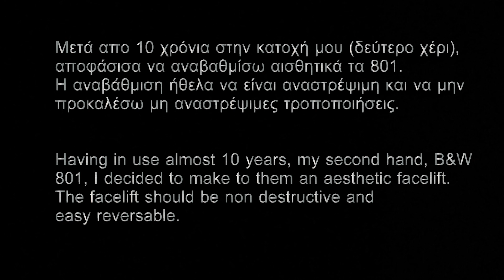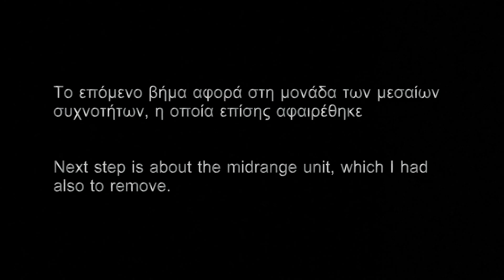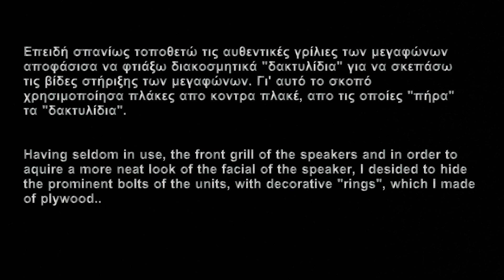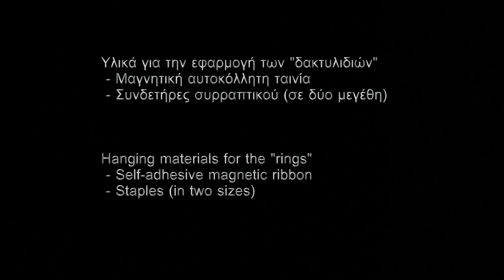B&W 801 MATRIX S3 Facelift